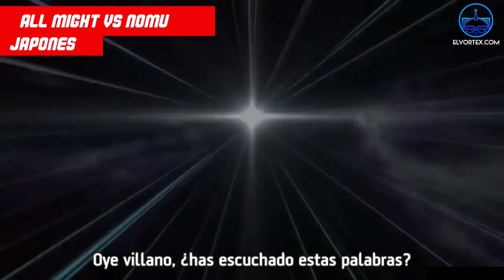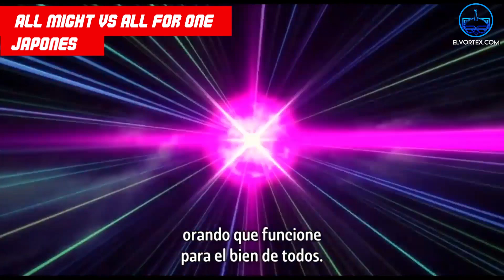Las Voces en Japones, Ingles y Latino de Boku No Hero Academia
Todas las temporadas de Boku No Hero Academia ya se encuentran dobladas al español latino en Funimation. Es por ello que traemos esta muestra de algunas de las voces de los protagonistas de esta historia en Japones, su doblaje en ingles, y el que podemos apreciar ahora en Latinoamérica. ¿cuál prefieren?